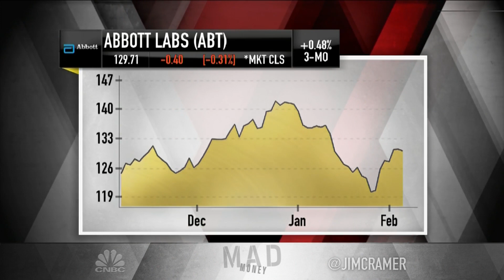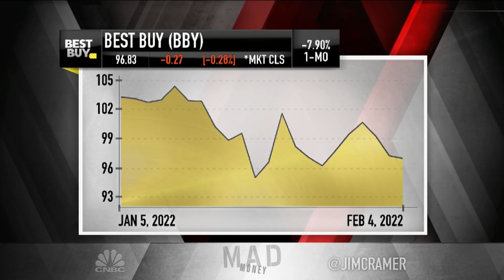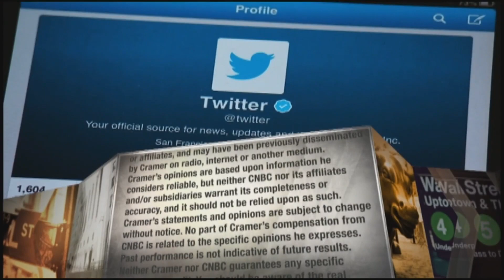Jim Cramer's game plan for the trading week of Feb. 7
On Friday's episode of "Mad Money," host Jim Cramer offered viewers his game plan for the trading week beginning Feb. 7. Sign up and learn more about the CNBC Investing Club with Jim Cramer

CNBC’s Jim Cramer on Friday offered viewers his game plan for the next five trading days on Wall Street.

The “Mad Money” host’s lookahead came after the S&P 500 and Nasdaq Composite posted their best weeks so far in 2022, finishing 1.5% and 2.4% higher, respectively.

“This week we saw the true colors of what is a treacherous market,” the “Mad Money” host said. If investors love a stock, there’s “no level it won’t be taken up to,” he said. “But if it’s hated? There are no depths it won’t sink to. Either way ... it’s likely to be an extreme.”

All revenue and earnings per share estimates are from FactSet.